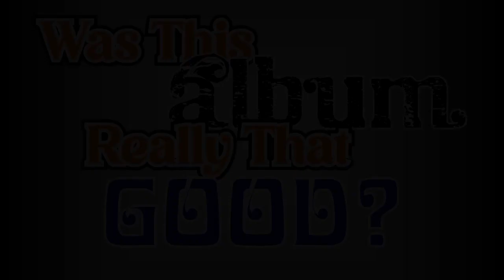Meat Loaf - Bat Out of Hell: Was This Album Really That Good?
Doc and I take time out to tackle one of his top 3 or 4 albums of all time - but will be both like this album or is Doc all by himself on this one. Please like, sub or comment as you please.